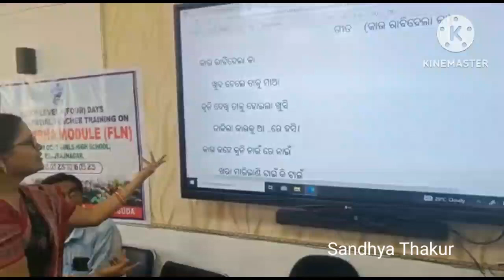PRARAMBHA MODULE (FLN),JHARSUGUDA BLOCK